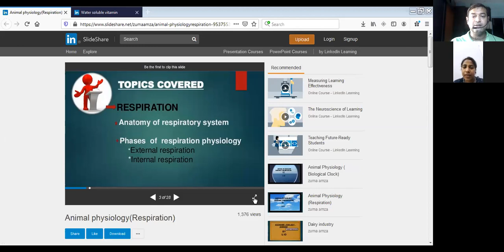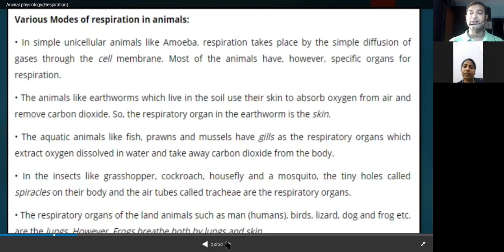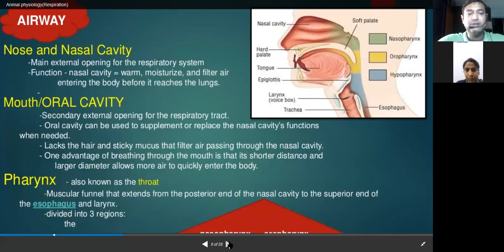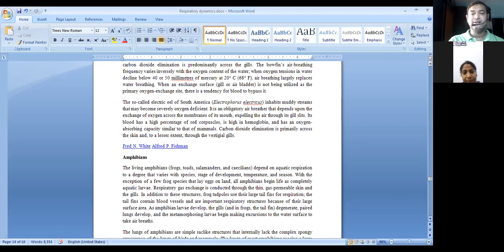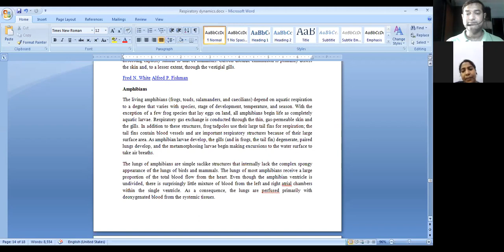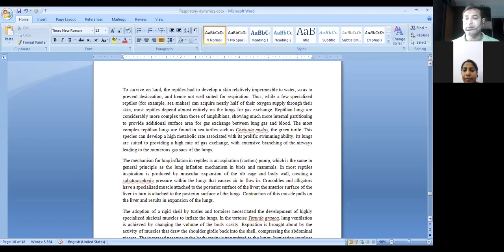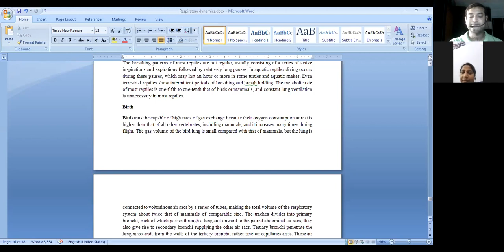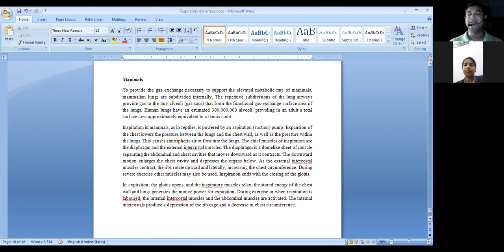"Respiratory Dynamics" by Dr. Pramod Kumar, Dept. of Physiology, BVC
"Respiratory Dynamics"

Lecture by:
Dr. Pramod Kumar
Department of Veterinary Physiology
Bihar Veterinary College